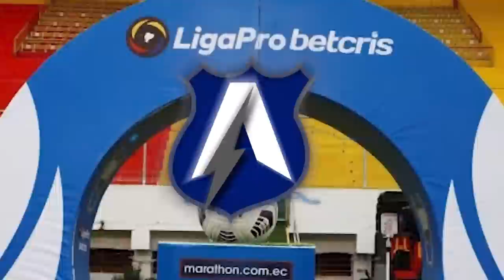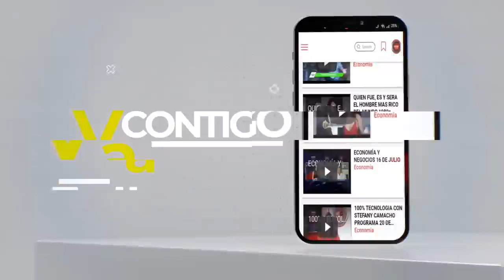CARLOS JOSÉ Y KATHE LINO ¡YA QUIEREN SER PADRES!😱/ VALENTINA ABREU CONFIRMA RUPTURA AMOROSA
No te pierdas las mejores entrevista del espectáculo nacional e internacional